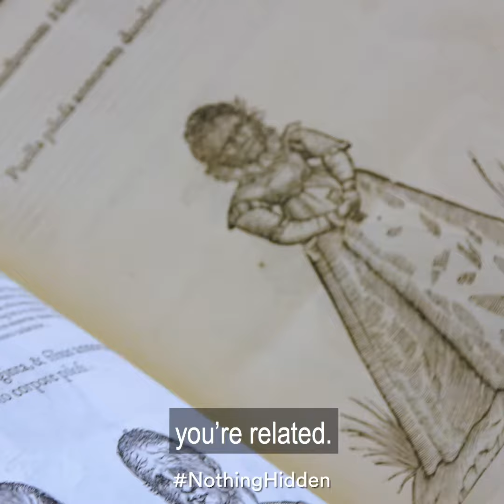VIRGIN MOBILE | NOTHING HDDEN